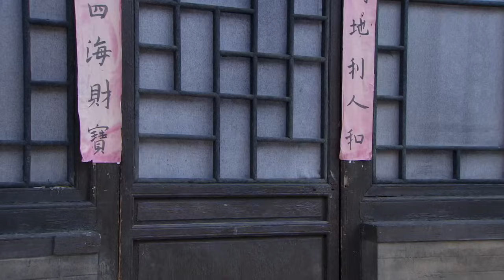【经典民国剧】怪医文三块 11 | 一代江湖郎中行侠仗义，三块钱治百病（冯远征、杨立新、朱一龙）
《怪医文三块》
主演：冯远征、杨立新、孙茜、杨舒婷、朱一龙
民国初年，草医文氏因治愈阎旅长之疾而上京并得到重用。进京后，以“以惊治惊，怪招迭出”的方法治愈了众多百姓和达官贵人，从而创建三块堂，得名“文三块”。 得到了百姓爱戴的同时，文三块也触动了同行的利益，并与于世勋、张宗瀚和焦二爷等结怨，遭到了多次陷害，最终倾家荡产。 几经周折，文三块治愈了焦夫人，焦二爷感恩，并与于世勋等反目。历经艰难，三块堂重新开张。挣扎在功名与世俗泥潭中的文三块，领悟到自己的浮躁和功利，开始了人生的反省，与依旧钟情他的紫玉再续前缘。